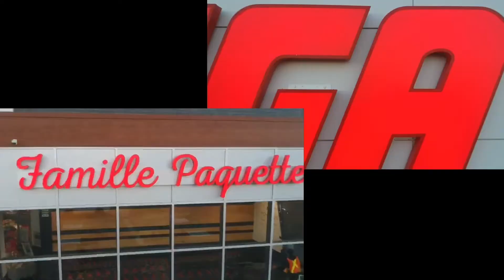L’endroit ou je travaille…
Ceci a été te créer avec :

Video leap (montage)
ZN (montage)

Filmer au iga des chnault a Trois-Rivières (l’endroit ou je travaille)